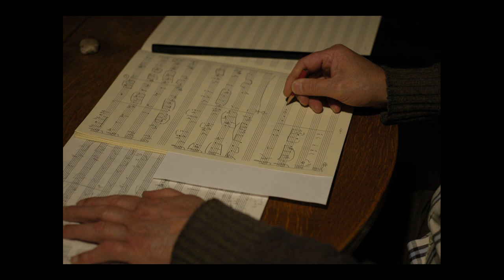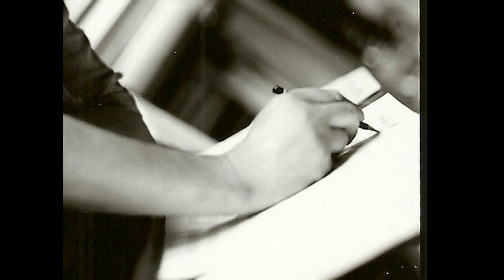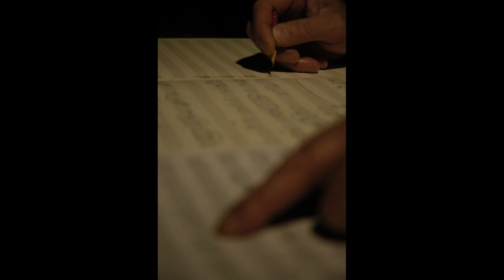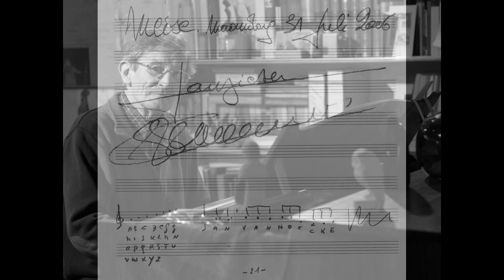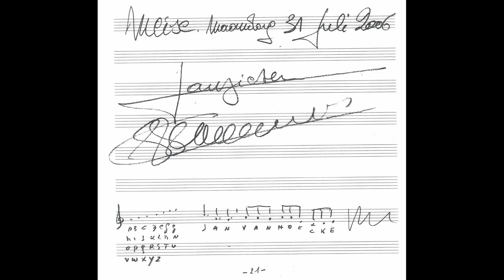Janpieter Biesemans - Kapriolen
Today, Nov. 16, 2023, our good friend, composer Janpieter Biesemans would have turned 84 years old. He composed "Kapriolen" for us in July 2006.
As a memorial we have recorded his composition; a work with lots of colors and different recorder techniques. One of Biesemans' most beloved recorder techniques was the imitation of the Fujara, a Slovak flute. In this technique, the fundamental tone is blown over, resulting in various high harmonics.

Montage: Isabel Cánovas Julià and Jan Van Hoecke
Recording engineering: Jan Van Hoecke

Recorders:
Alto recorder made by Guido Hulsens @guidohulsens7933
Bass recorder made by Yamaha
Tenor recorder made by Guido Hulsens
Sopranino recorder made by Küng (Superio)

Piano:
Bechstein grand piano